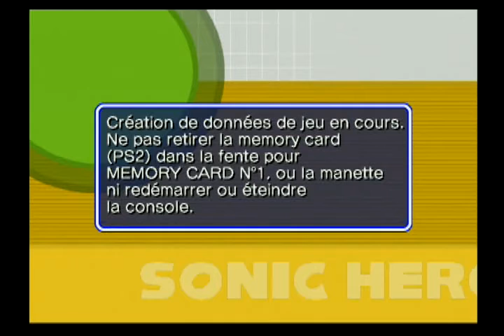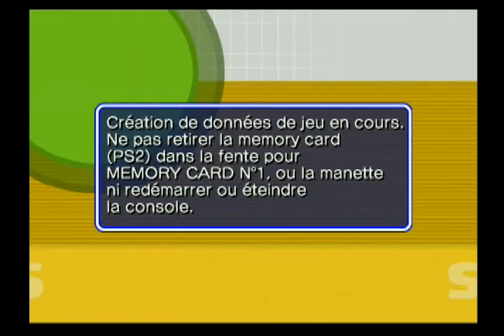MC.MeGaMaD et Mc.kid joue a Sonic Heroes partie 1